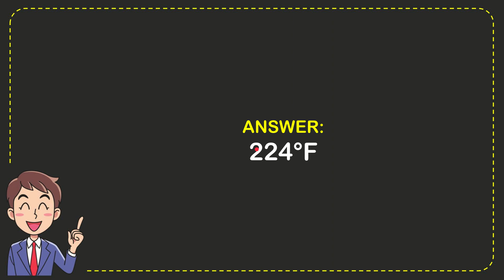What is the average daytime temperature on the moon?